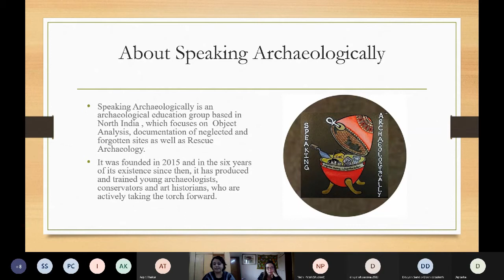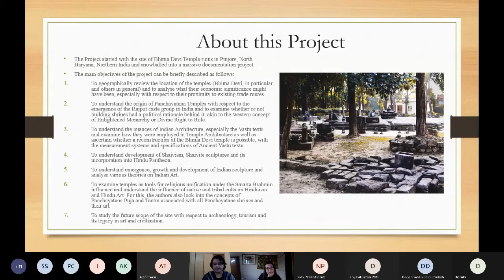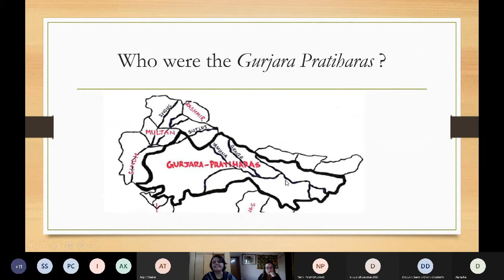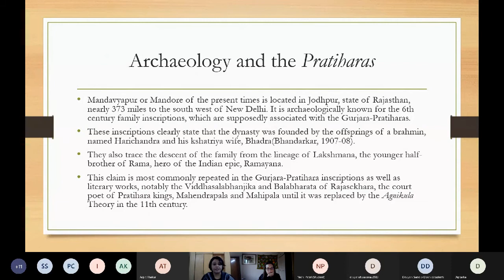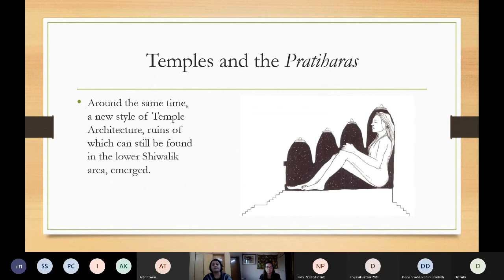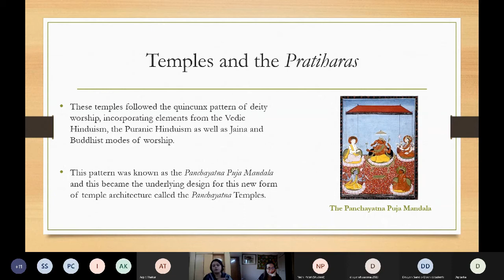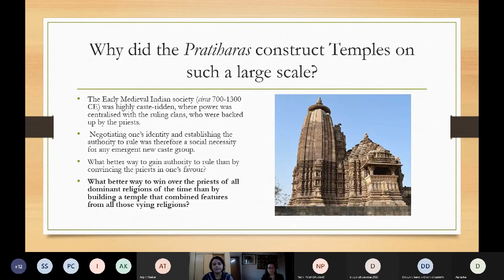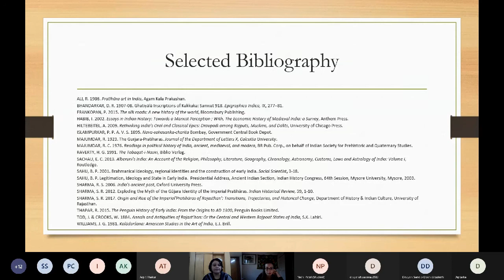Temples as a Tool for Negotiating Identity and Establishing Power by Shriya Gautam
The Temples of the Gurjara Pratiharas have been integral to our study during the Bhima Devi Project. Join Project Head and our Research Director, Shriya Gautam, as she talks about how Temples were used as Tools for Negotiating Identity and Establishing Power by the Gurjara Pratiharas in this seminal talk which was presented at the Eurasian Archaeology Seminar Series, coordinated by Dr Anke Hein at the University of Oxford in January 2021.